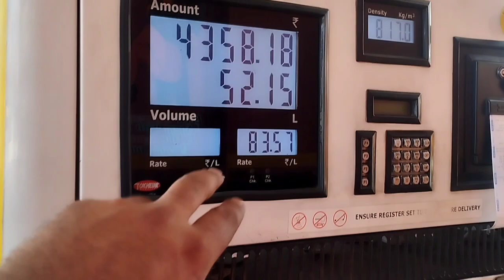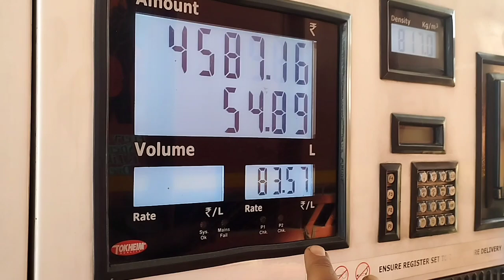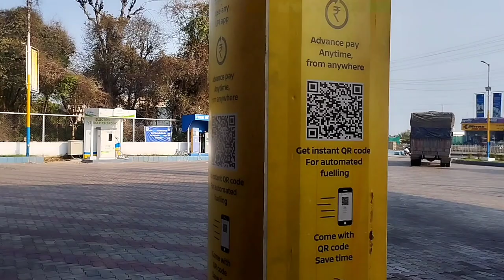3 din ke baad gadi ko release Kiya / Jammu Srinagar National Highway | kashmiri truck driver